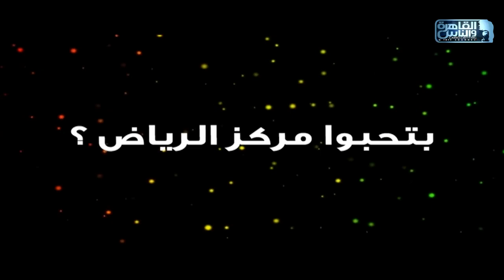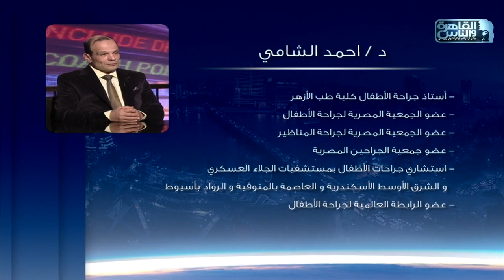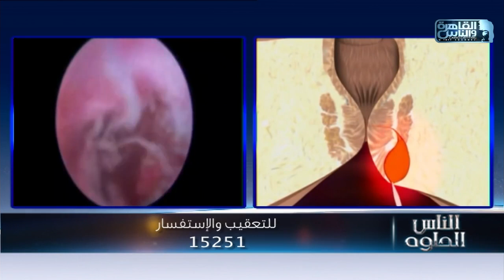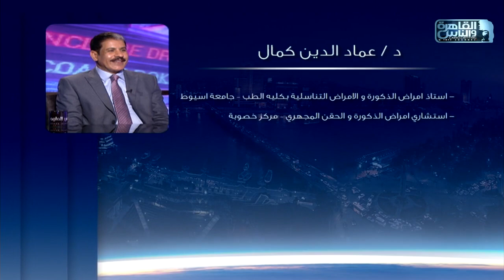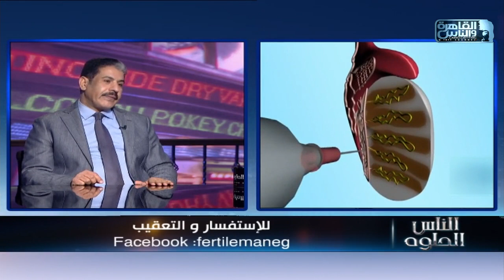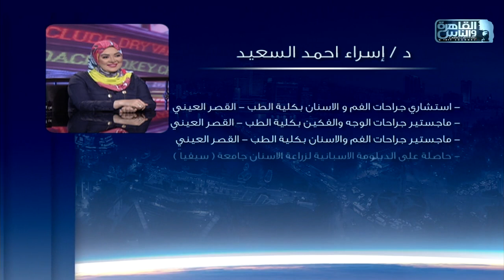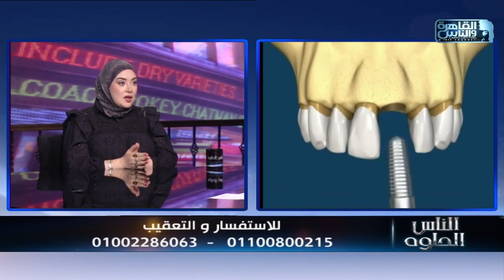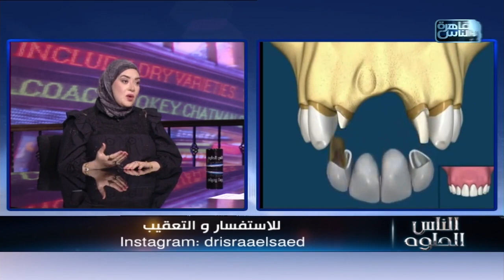القاهرة والناس | الناس الحلوة مع د/ أيمن رشوان الحلقة الكاملة 12 سبتمبر 2021